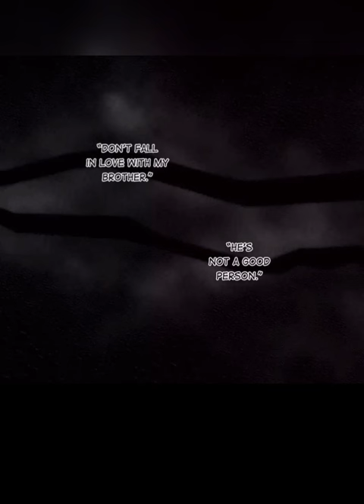a real demon I would say 🤧shortvideo